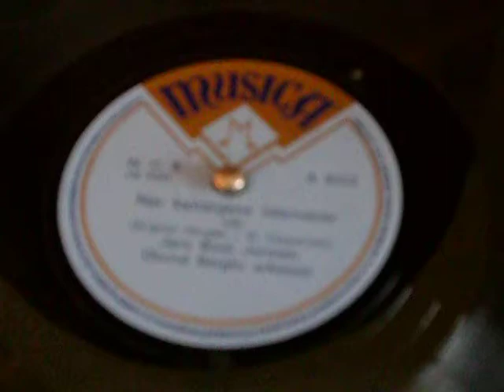Telefunken Lido-Musica - Når kastanjene Blomstrer.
Når Kastanjene Blomstrer vals
Jens Book Jensen Øivind Bergs Orkester (Kristian Hauger - G. Caspersen)